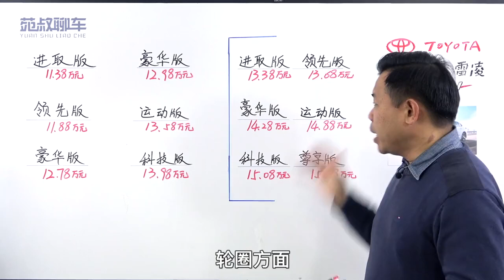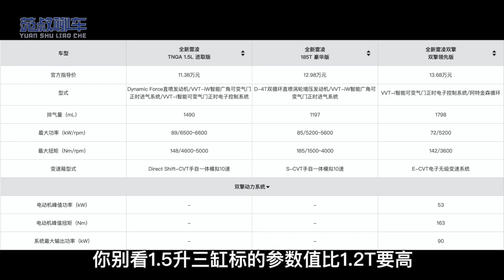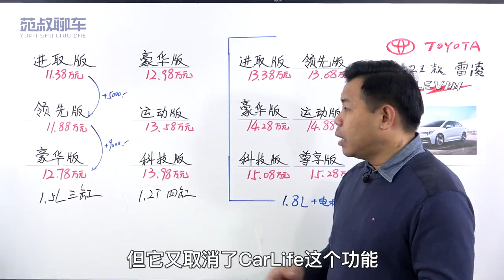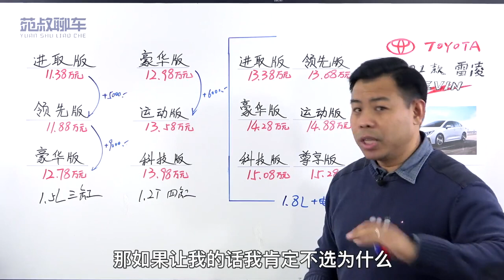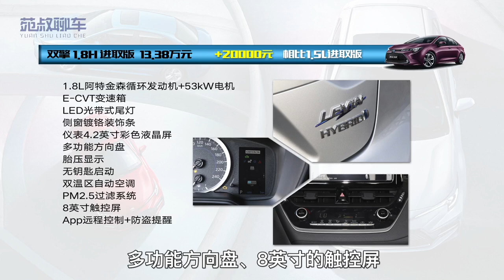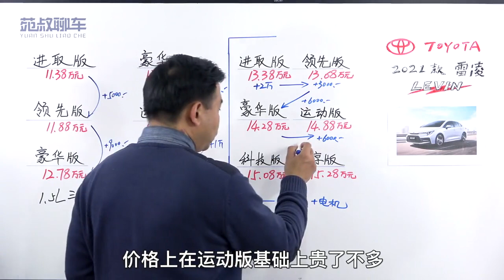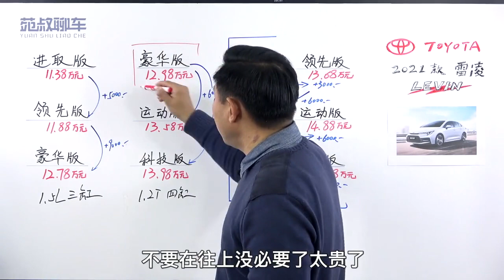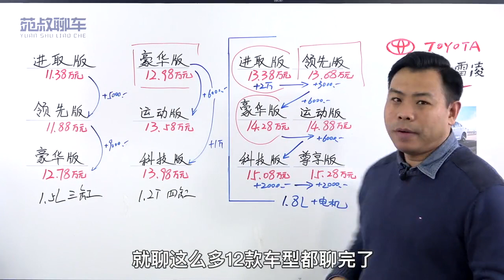详解丰田雷凌怎么选，12款车型三种动力，哪款车型性价比最高